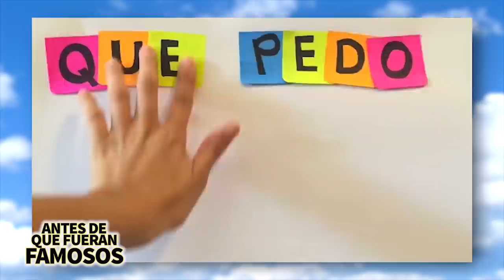Ailed Vargas | Antes De Que Fueran Famosos | 2 Millones De Suscriptores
¡Ya somos 2 millones de suscriptores! Y algunos de ustedes habían estado esperando este video y por fin aquí lo tienen, espero que les guste y no olviden seguirnos en nuestro Instagram oficial en donde les tenemos una sorpresa porque todo esto es gracias a ustedes. ¡2 millones de gracias!